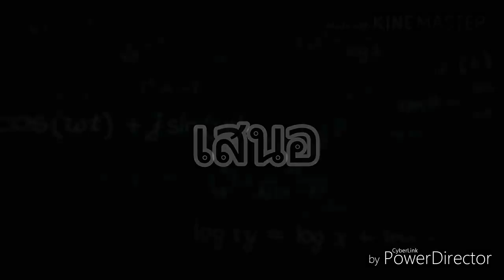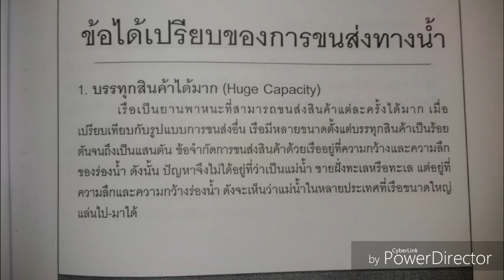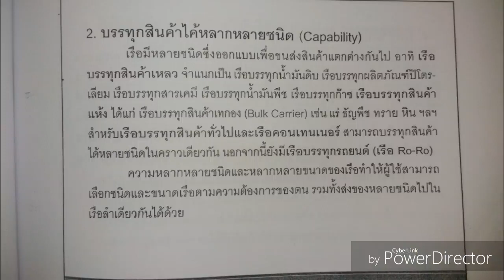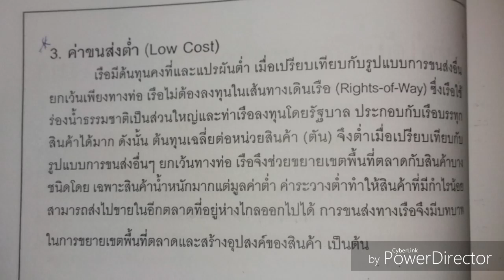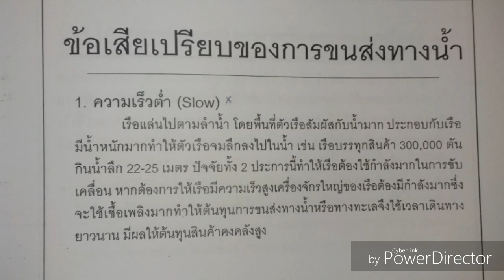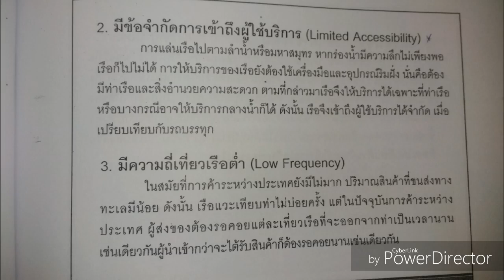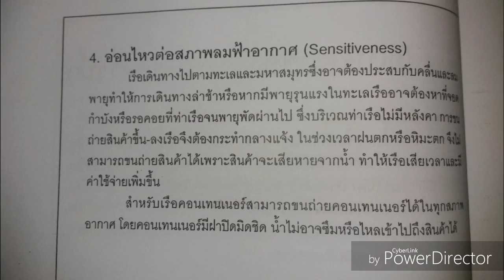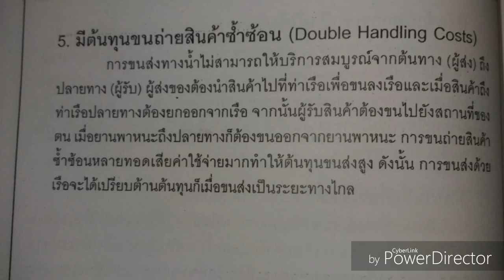ถ่ายทำไม The Tuter 2018 | LGM303 EP.4 | เทอม S/2561 [1/4]